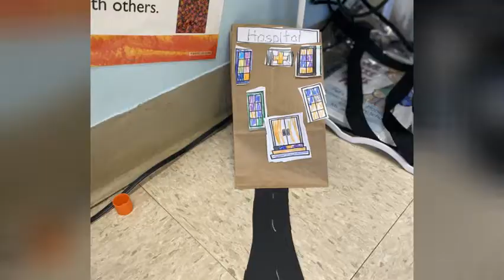TT 20210924 Friday